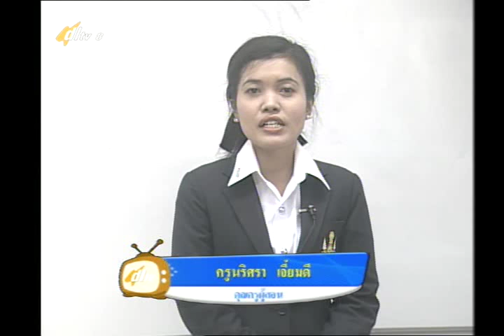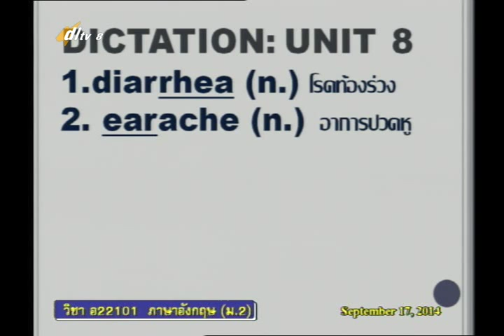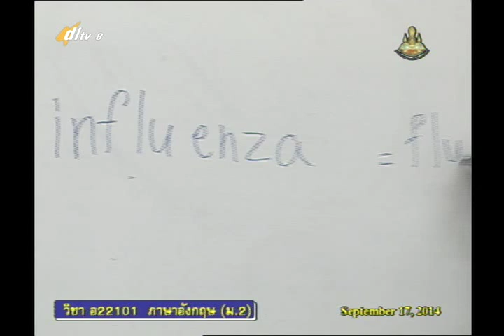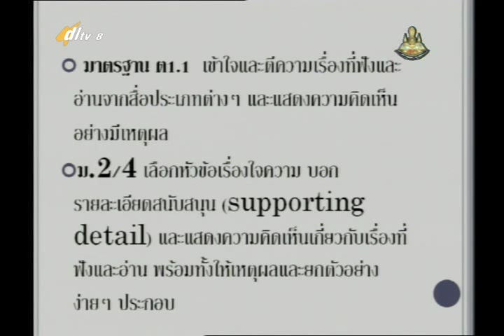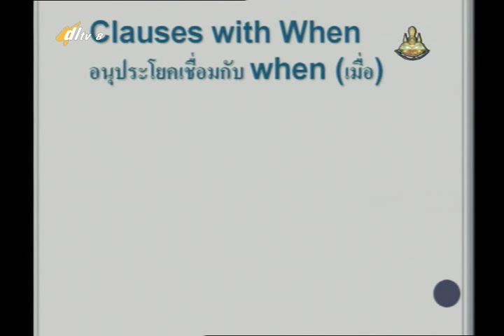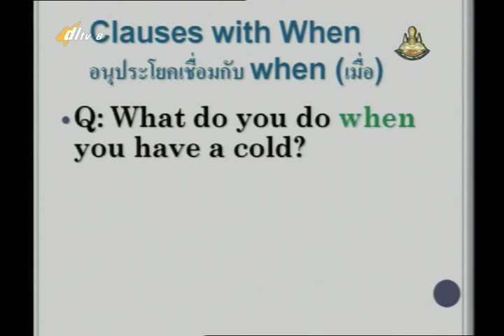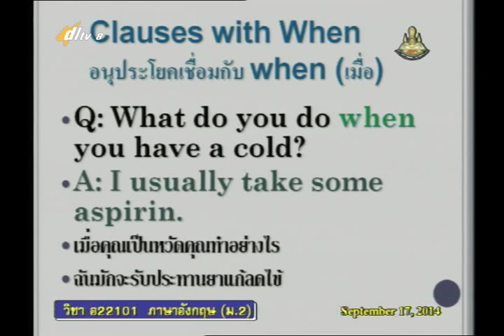050A+8170957+อ+What is Wrong+engm2+dl57t1